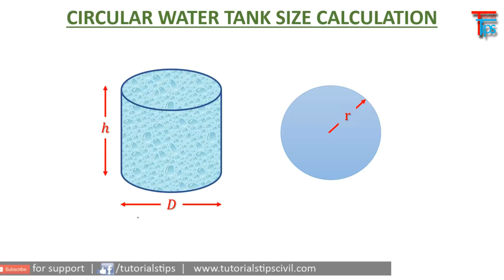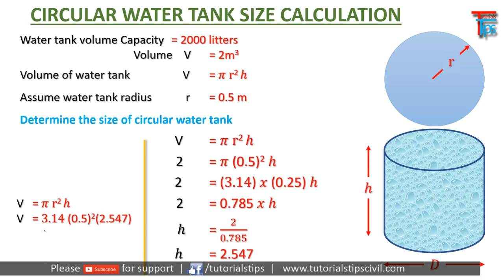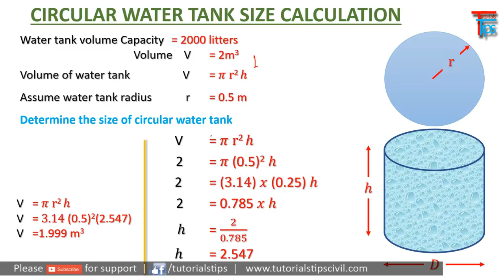How To Calculate Circular Water Tank Capacity And Size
Hello Friends,

In this video I will tell you, how to calculate size of water tank, and determine the dimension for desire volume.

how to calculate circular water tank capacity

Gadget Use For Making Video.

Laptop (Dell 5577)
Mic (Boya BY M1 Microphone)
Writing Pad (Wacom One)

Personal Gadgets Use Photography
Camera (Nikon 7200D)
Lens (24-70mm)